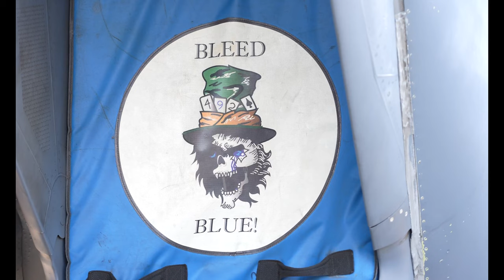B-Roll of the 48th Aircraft Maintenance Squadron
BRANDON, SFK, UNITED KINGDOM
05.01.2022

B-Roll of the 48th Aircraft Maintenance Squadron on January 6, 2022 at Royal Air Force Lakenheath, England.

Film Credits: Video by Senior Airman Gaspar Cortez
48th Fighter Wing Public Affairs